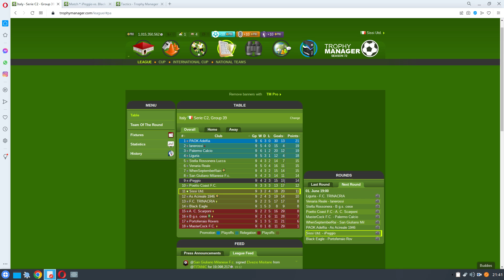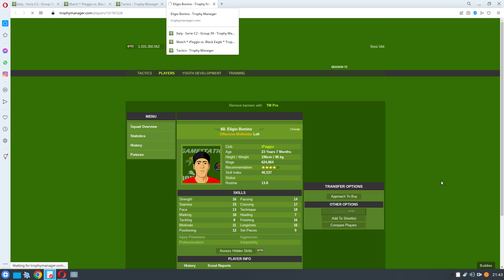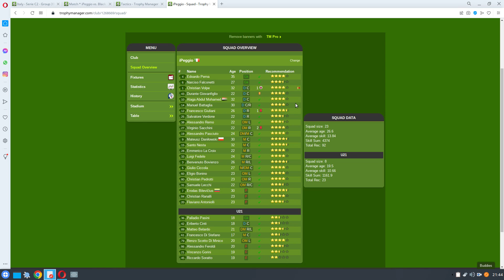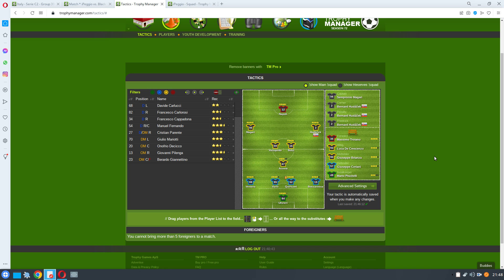Lineup Vs. iPeggio